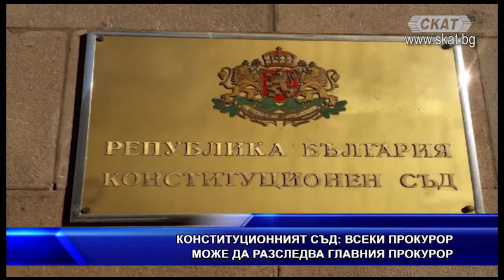Всеки прокурор може да разследва Гешев